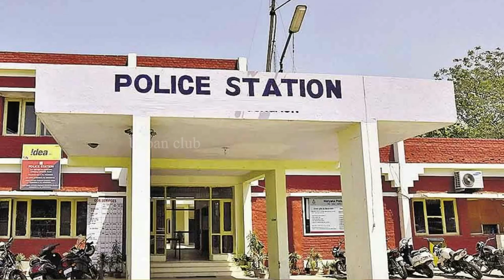சற்றுமுன் இளம்பெண்ணை காவலர் என்ன செய்தார் பாருங்கள் | Urban Club | Tamil News